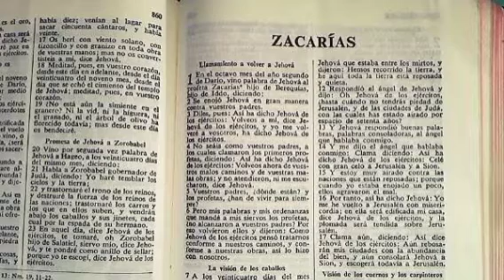LECTURA DE LA BIBLIA ZACARIAS CAPITULO 13